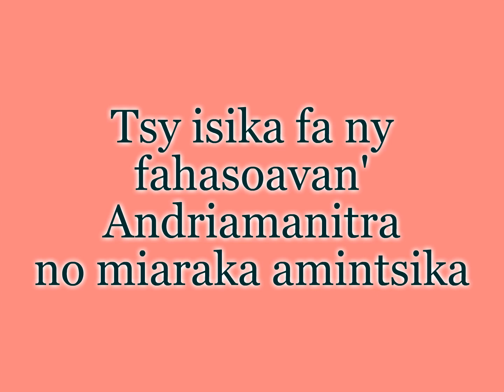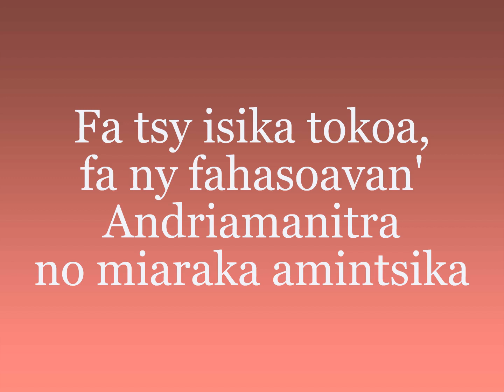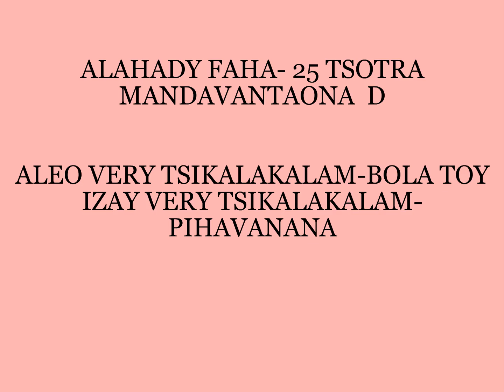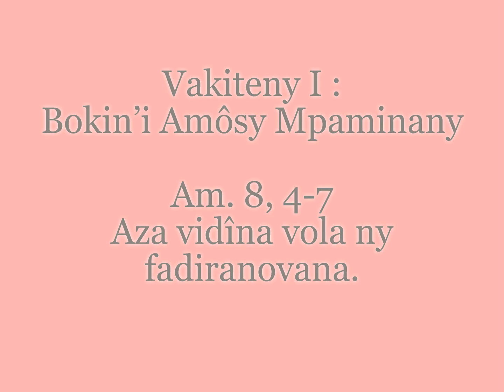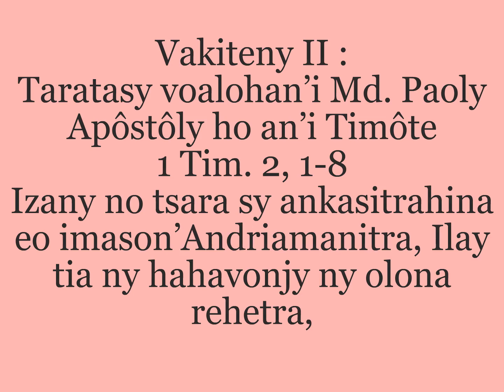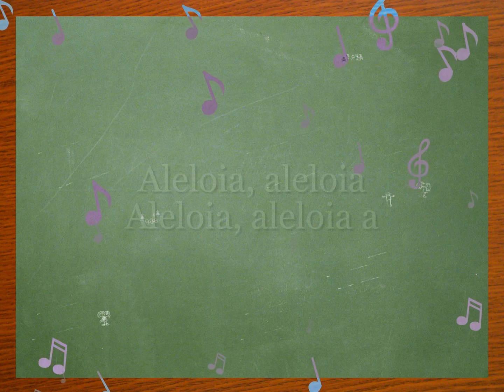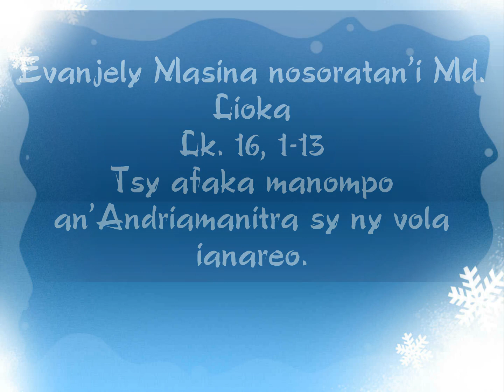22 septembre 2019 - ALAHADY FAHA-25 TSOTRA - TAONA D2019